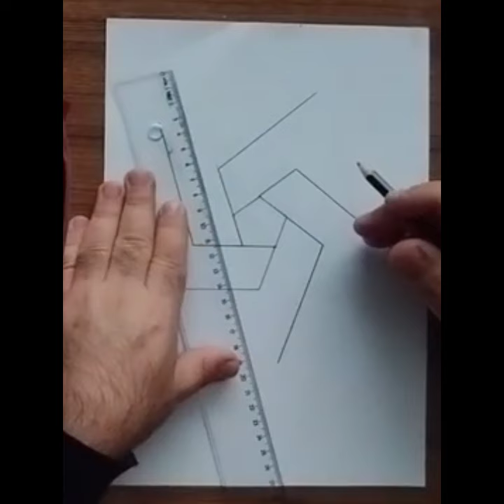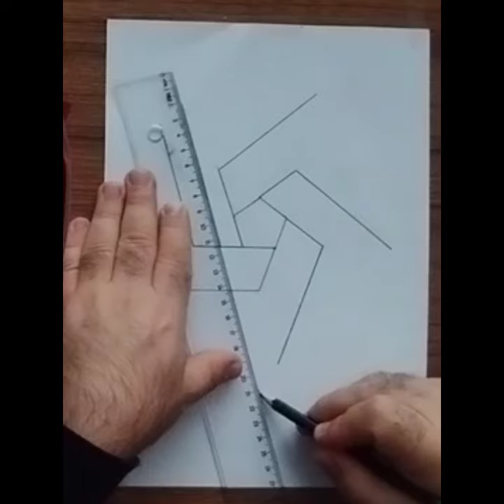3d star drawing